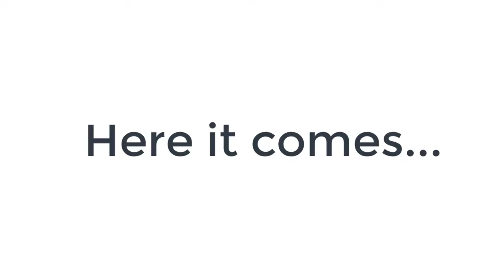Is This Blocking In Rugby? Shepherding The Ball!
Blue shepherds the ball out of play, using his body to block White from reaching the ball.
A penalty kick is awarded. But who gets penalized? You may be surprised!